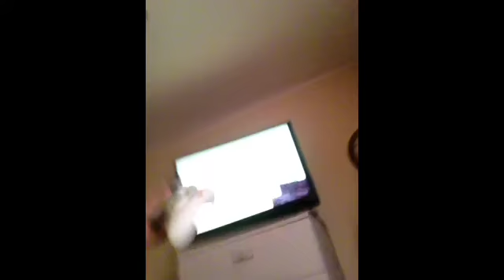Minecraft tutorial ep.1 kittylitter57